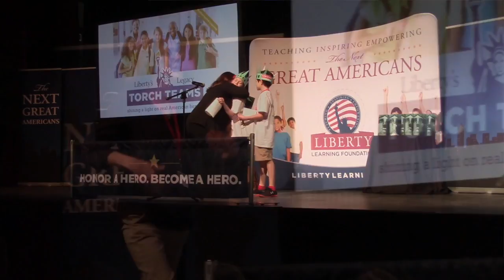Thompson Intermediate Celebration (2017)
Learn more about the civic and character education program that's helping to empower our Next Great Americans